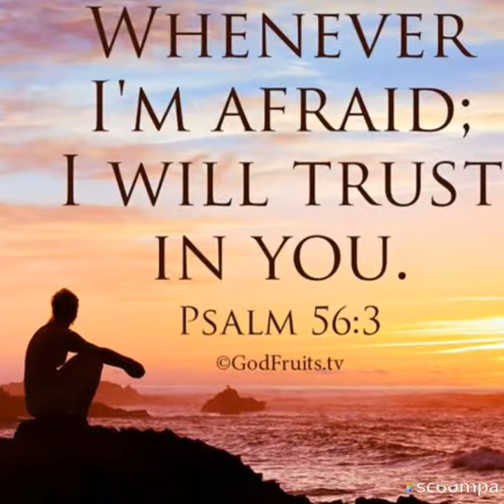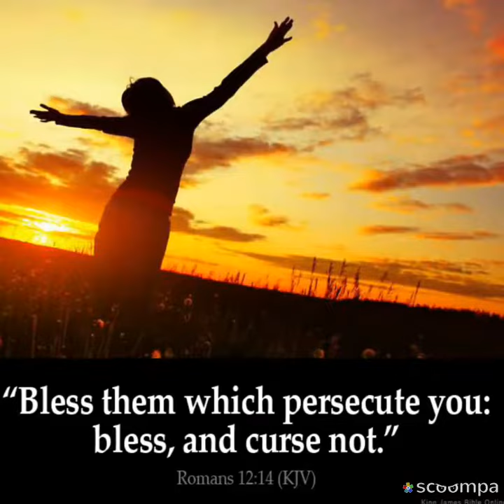Gentleness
Jesus is "gentle and humble in heart", MATT. 11:29). If we ask Him, He will, in time, recreate us in His image. "God would not hear from us a tone to jar the hearts of others, not one word to make it ache. From such, as from all other sins, Jesus was born to deliver us."